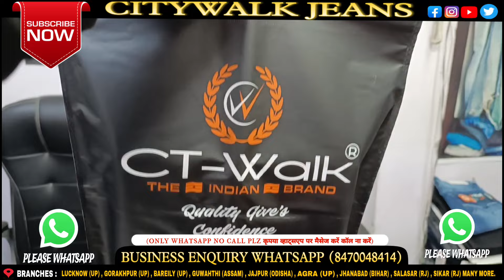Branded Jeans अब कम पैसों में tank road wholesale market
क्या आप भी चाहते हैं क्वालिटी वाली जींस बेचना वह भी 30 दिन की कलर वारंटी के साथ तो जुड़िए हमारे साथ welcome to CityWalk_family😊

          CITYWALK JEANS
 (THE 🇮🇳 INDIAN 🇮🇳 BRAND)

________WHOLESALE__________

CITYWALK RETAIL STORE 🏪

**BRANCHE'S 🤝 IN YOUR STATE**

JAJPUR - ( ODISHA )

SALASAR - ( RAJISTHAN )

LUCKNOW - ( UTTAR PARDESH )

GORAKHPUR - ( UTTAR PARDESH )

GUWAHATHI - (  ASSAM )

BAREILY - ( UTTAR PARDESH )

PATNA - ( BIHAR )

JHANABAD - ( BIHAR )

SIKAR - ( RAJISTHAN )

SIWAN - ( BIHAR )

ROHTAS- ( BIHAR)

PARATAPGAD - (UTTAR PARADESH)

NAWADA - (BIHAR)

DEORIYA - (UTTAR PRADESH)

BALOD - (CHATTISGARH)

GAYA - (BIHAR)

We are the manufacturer of Mens Denim and Trouser's . we are working since 2015

hmara sapna hai ke ap sabke sapno ko sakar kre product esa bnay ki apki counter sale 10x badh jay We are the Family_of_citywalk_jeans

Aap khush to hme bhi khush 😊🙏🏻😊

delhi gandhi nagar market
delhi jeans wholesale market
tank road jeans market
delhi tank road wholesale market

wide-leg jeans
tank road jeans market in delhi